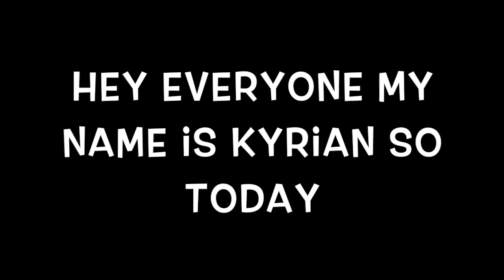the first year of my roblox group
start - 0:00
video topic 0:18
the end of the video - 0:37